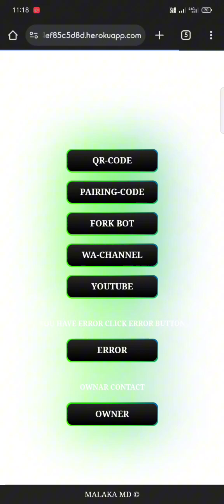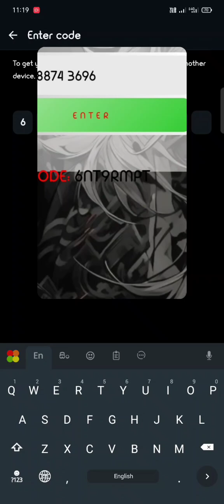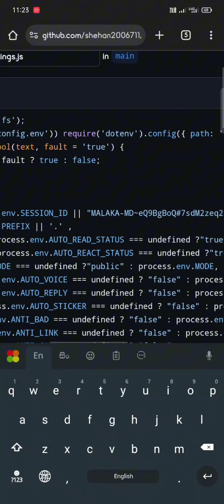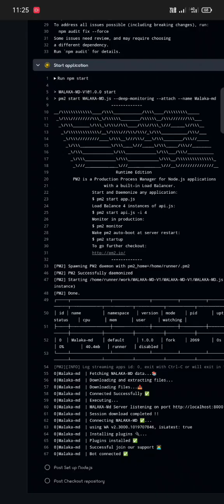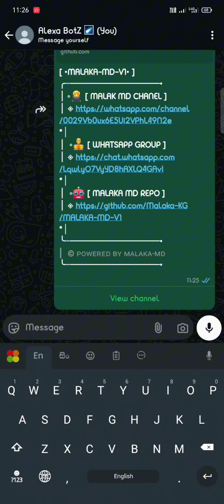How to Create Bug bot 2025 || Malaka Md V1 Bot 🗿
Youtube team -
I am not the programmer of whatapp bot, I am just a bot creator. He is the owner of whatapp bot

Thanks...